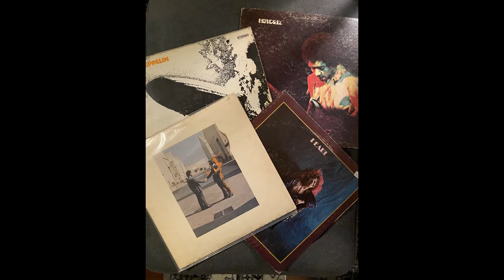OSR Blogs and Google+. The Fourth of a Series Taking a Deep Dive Into the Old School Renaissance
Hello everybody!  I’m Joethelawyer, and I wanted to thank you for checking out this video.  You may have gotten into D&D in recent years, and maybe watched some videos from Matt Mercer and Critical Role, Ginny D, or Matt Colville to learn more about it.  Then you heard about this thing called the Old School Renaissance, or the OSR, and wondered what it was all about.

I recently did a long and very in-depth 3 ½ hour video on the topic, covering every aspect of it.  I realize though that a video that long isn’t everybody’s cup of tea, so I decided to break it down into multiple videos for you, so it’s more digestible. You can still watch the main video, and the link to it is below.  But if you wanted to watch it piece by piece, then this video series is for you.  I’ll add them all to one playlist to make it  easier to follow along.  I’m going to release a video a day, so as not to overwhelm you guys.

This one is all about the Blogs and Google Plus era of the Old School Renaissance.  Enjoy!

Here's a link I referenced in the video to everything I talked about.  It was too big for the space allowed here!  :)   My apologies.  The damn web page screwed up the beautiful outline format and I have no clue how to make it look nice again.  The info is all there though.  It will be updated with all of your comments.

If you liked this video, here are links to two of my most popular videos which give even more in depth advice for DM's moving into the OSR.

How to Help 5e Players Adjust to Your OSR Style Old School Game